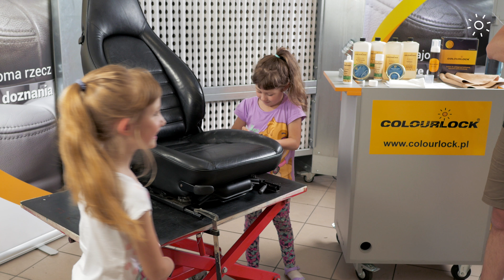Sześciolatki czyszczą skórę. To dziecinnie proste. :-)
Kiedy w firmie pojawiał się kamerzysta Maja i Zuzia od razu powiedziały, że chcą wystąpić w filmie.

Myśleliśmy, że będą występy taneczne lub wokalne. Skończyło się na pokazie czyszczenia. Kto artystkom zabroni? :-)

W filmie dziewczyny używają środka czyszczącego soft-clean, który jest środkiem dla klientów indywidualnych i nie wymaga odzieży ochronnej.